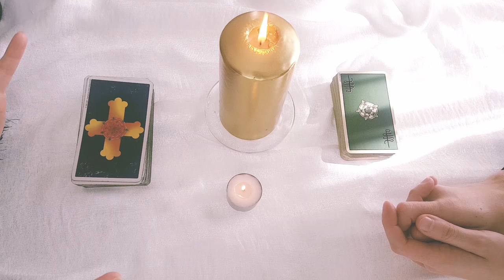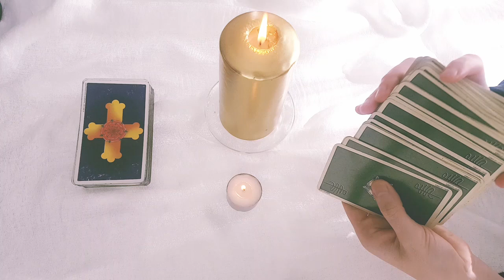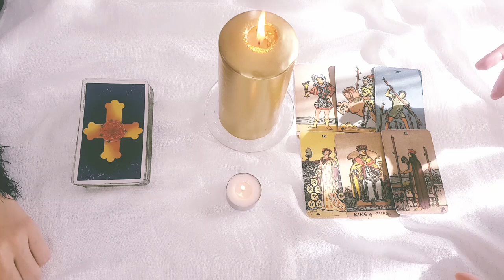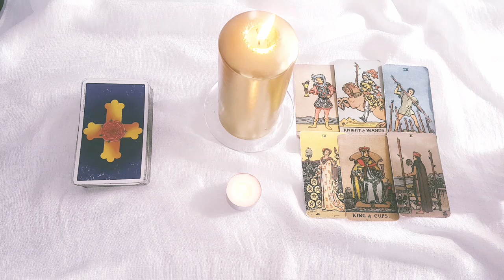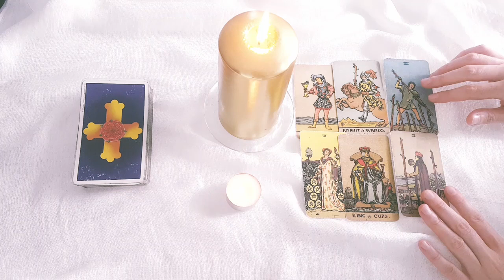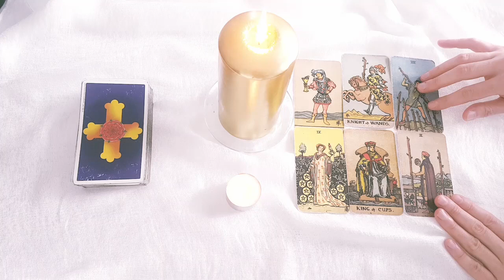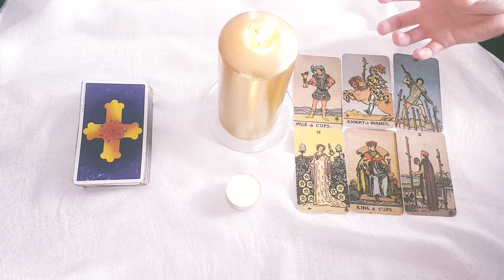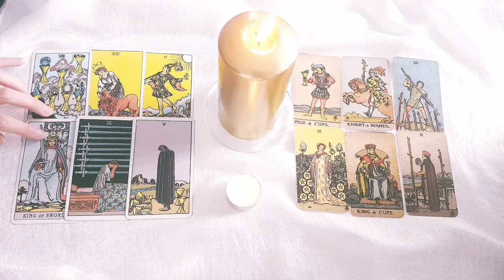SAGITTARIUS - PREPARE TO BE SHOCKED...😱Mid August 2021 Tarot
xo NEW Mid August 2021 Tarot xo